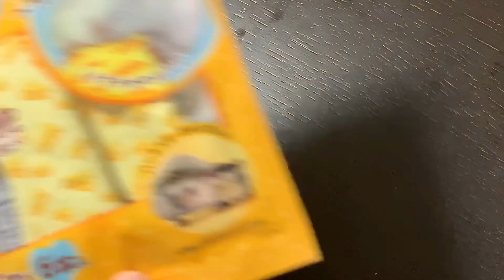ハムスターにタコ焼き作ってみた♪Hamster Eats Tiny Takoyaki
今回はハムスター用のタコ焼きを作ってみました♪
容器は昔買った食玩に付いていた付録です（＾＾）

Hello!
I cook small hamster dishes using what hamsters can eat.